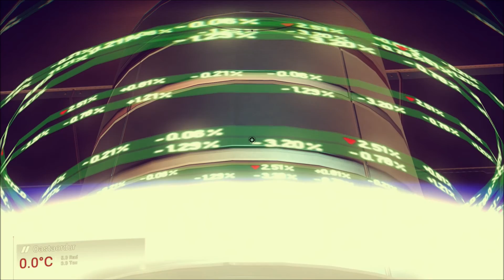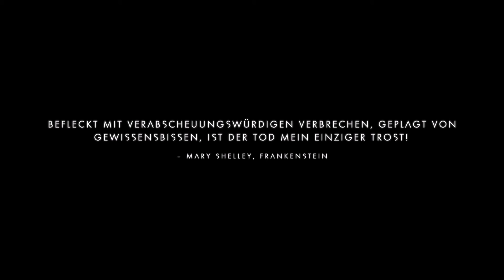No Man´s Sky #43 -Tempelbesichtigung- (deutsch)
No Man’s Sky ist ein ... Abenteuerspiel Computerspiel, das von dem britischen Studio Hello Games entwickelt wurde. Es basiert auf einem prozedurale Synthese  das die Spieler völlig frei erkunden, und dem sie ihre Charaktere und Raumschiffe verbessern können. Das Spiel ist erschien in Europa am 10.08.16 für PS4 und am 12.08.16 für PC